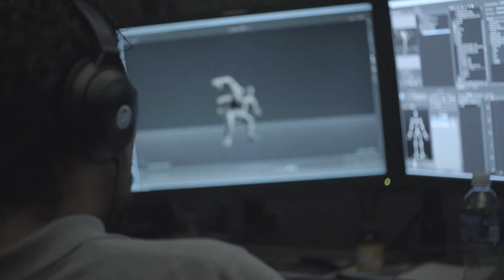MKX Factions Trailer